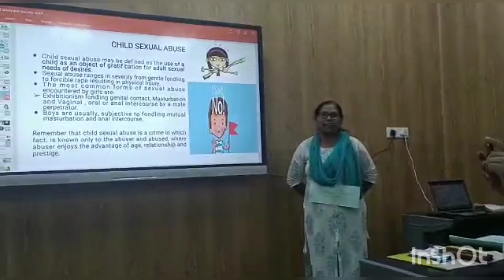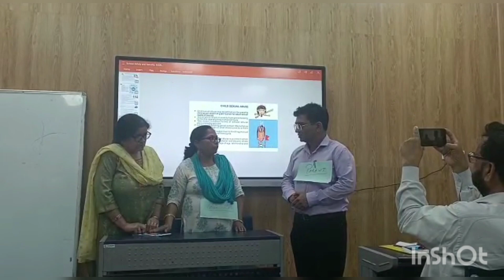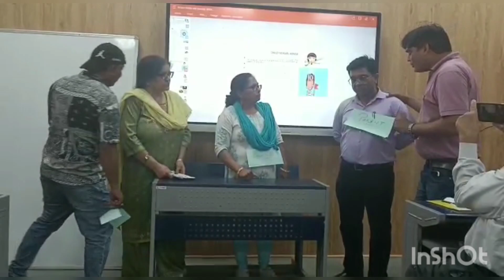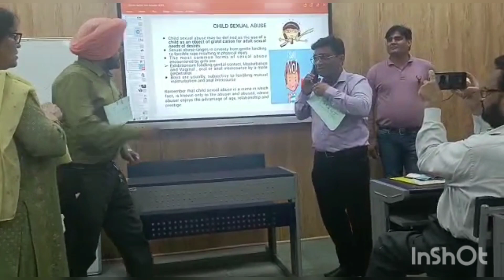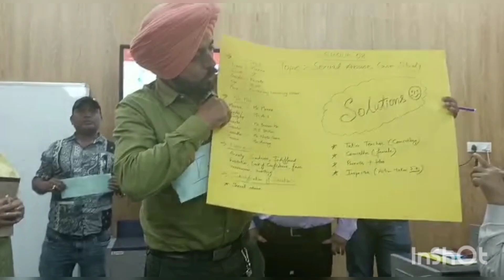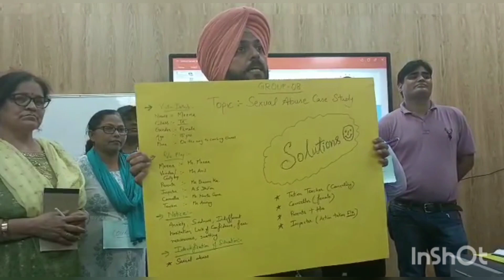sexual abuse role play during seminar by teachers of central Delhi zone.SCERT teachers training